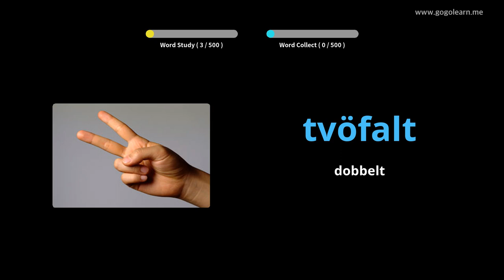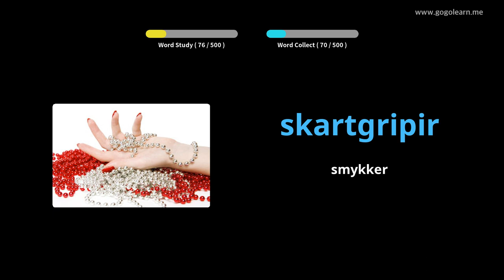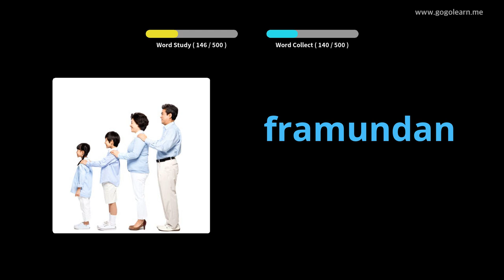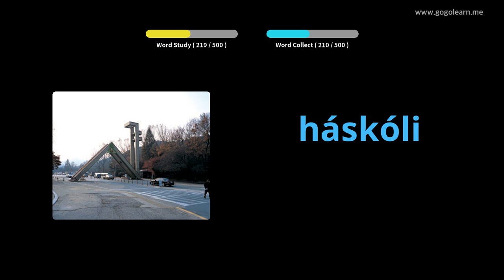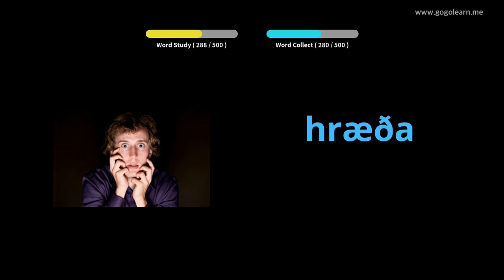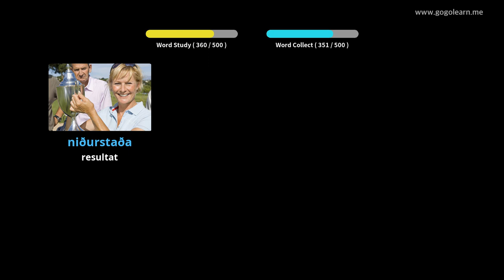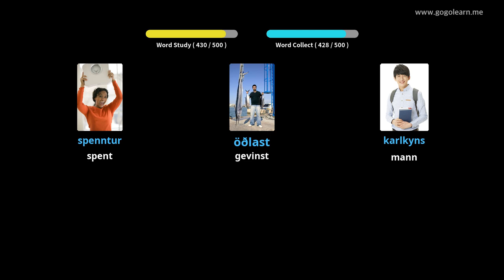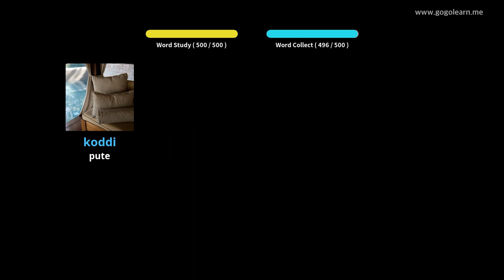Lære Icelandic Gjennom Bilder |Icelandic Vokabular Grunnleggende Ungdomsskole | Golearn